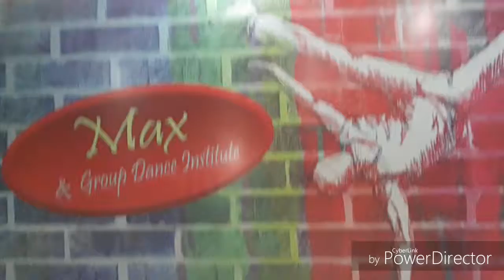Happy Diwali--MAX & GROUP DANCE INSTITUTE--Ramo ji film City--UTTAR PRADESH ARTIST ASSOCIATION